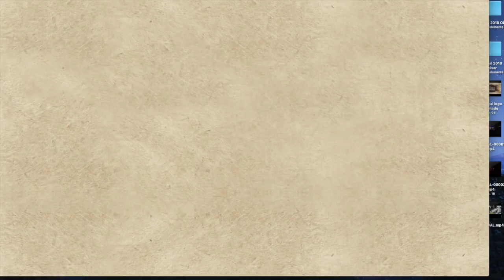Festival Patagonia 2018 Ballet Soles que Dejan Huellas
Ballet Soles que Dejan Huellas en su presentación en el XXXVII Festival en la Patagonia 2018 realizado los días 23-24 agosto, en la ciudad de Punta Arenas - CHILE